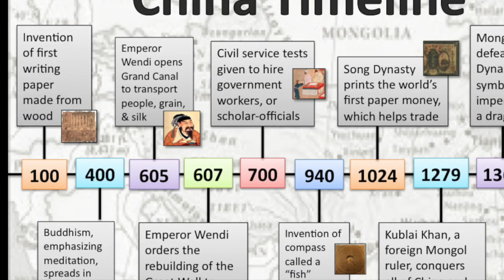Real Meaning of Tea Pets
Think tea pets are just “fun decorations” made from left over tea pot clay?

Wrong.

Tea Pets have been around since China’s Song Dynasty.

Quality clay was too precious to have “leftovers” for “cute decorations”.

And consider the earliest tea pets … three legged toads, grinning tigers, dragons...

So what's the real meaning of tea pets?

Magic, and sacrifice.

Tea pets were created for the purpose of “good luck magic” which you may know as feng shui.

BUT

Unlike most fengshui symbols, tea pets are used for symbolic sacrifice/

Most ancient cultures believed in the magic of sacrifice.

Now, we don’t recommend taking lives to propitiate the heavens…..

But we certainly recommend giving up something dear to you, to see the magic effects it has on your state of mind.

The tea pet sacrifice, however, is utterly symbolic, and very Chinese.

In traditional Chinese tea making, the first steep is poured out, in order to get rid of impurities.

But instead of just letting it go to waste, the pragmatic Chinese decided to pour the tea on clay figurines representing forces they wanted to propitiate.

And that’s how tea pets became a tradition. Instead of letting the first steep go to waste, it was used as a symbolic sacrifice to lucky symbols carved from tea pot clay.

Now you don’t have to believe in making sacrifices to good luck symbols in order to enjoy teapets.

Just like teapots, if teapets are made from quality yixing clay, they will grow more lustrous , the more tea you pour over them.

There aren’t many objects left that we can buy and improve over time.

That’s why teapets make fantastic collectibles, improved by the healthies habit there is –drinking tea!